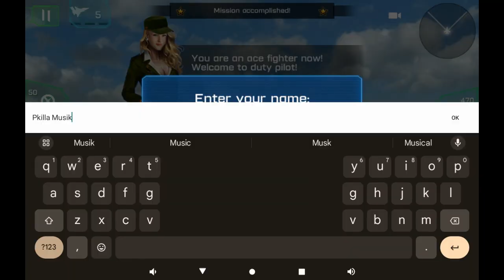PmRC GAMING CLIP OF THE DAY pkillamusik @pkillamusik